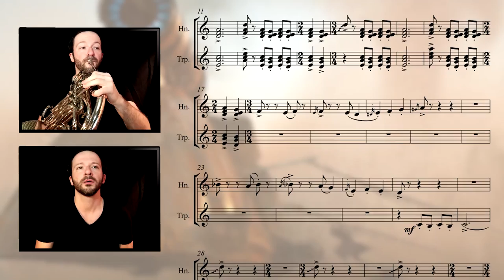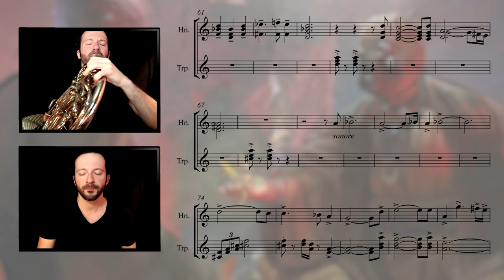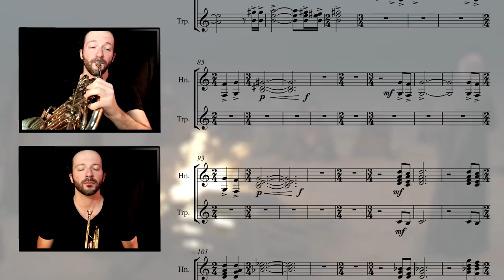The Book of Boba Fett || French Horn & Trumpet Cover